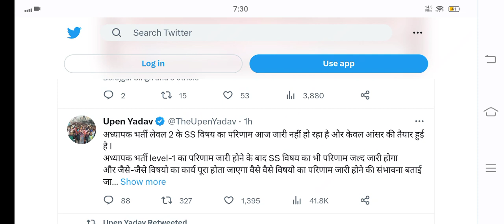REET MAINS SST विषय का रिजल्ट जारी ?,reet mains result 2023 kab aayega,3rd grade result 2023,rpsc